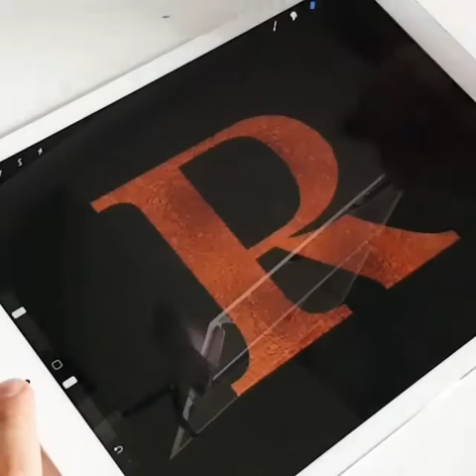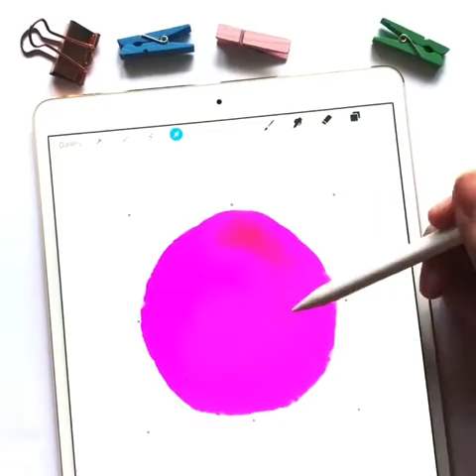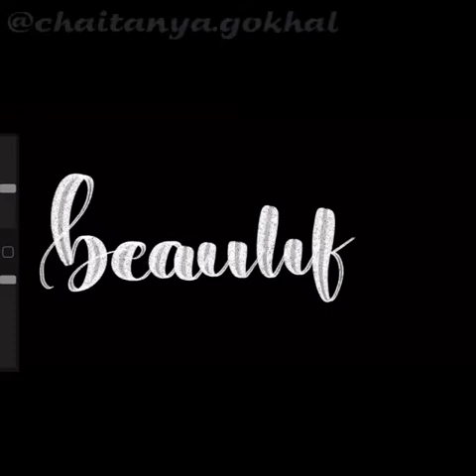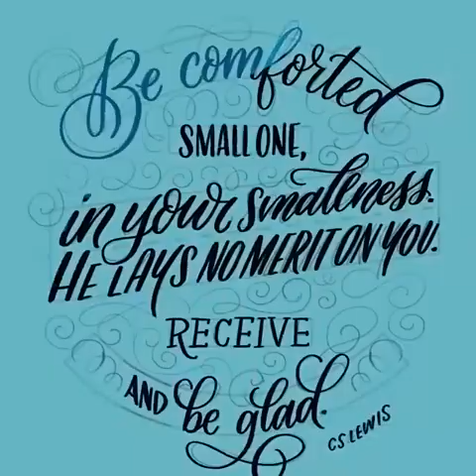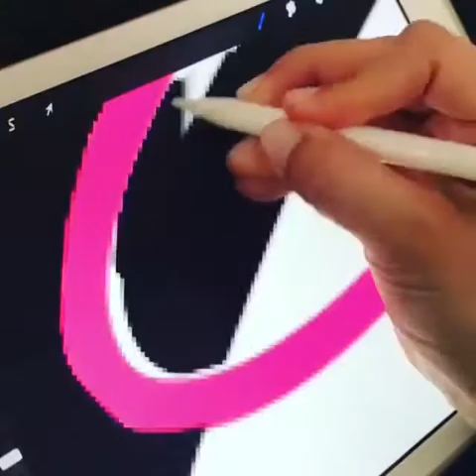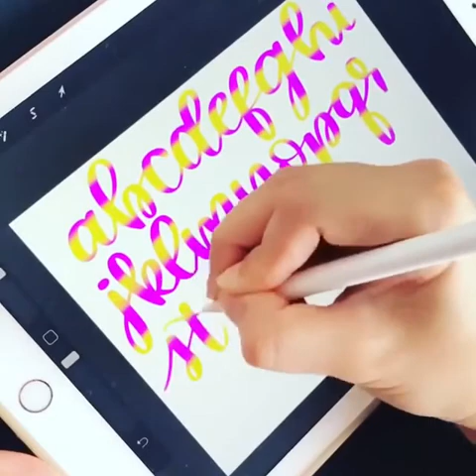Ipad Calligraphy | art| digital art | art and craft | apple pencil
ipad calligraphy with apple pencil